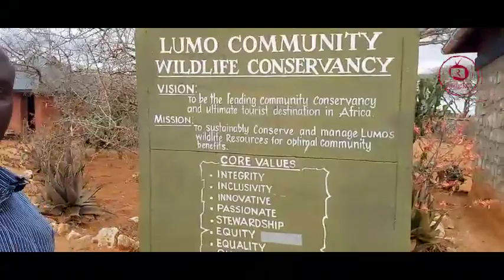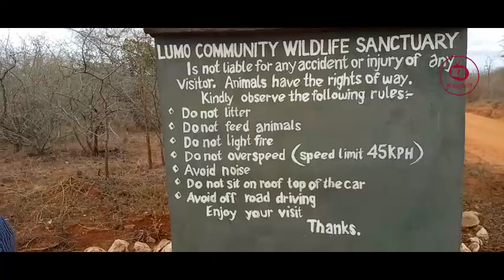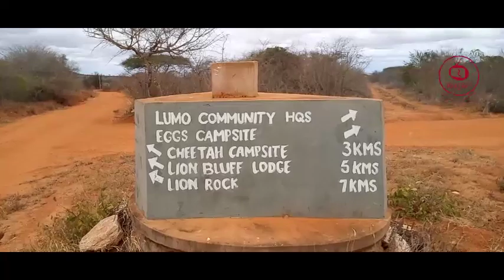INSIDE LUMO COMMUNITY WILDLIFE CONSERVANCY.